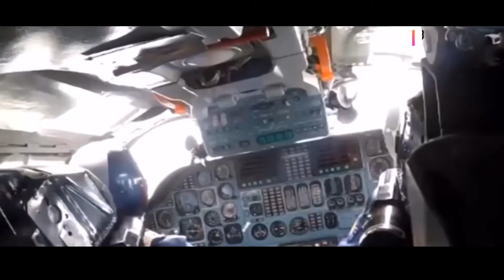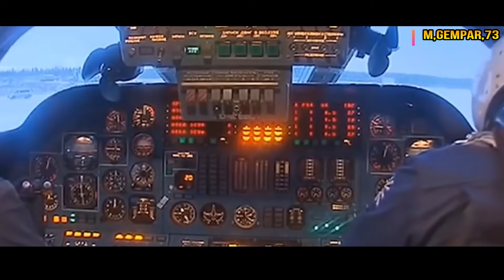CRAZY AIRCRAFT & HELICOPTER